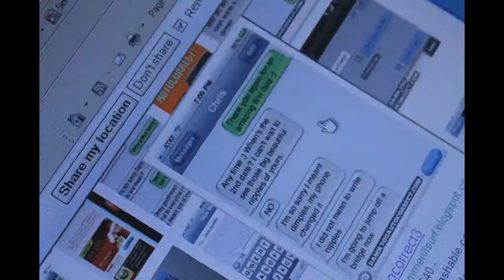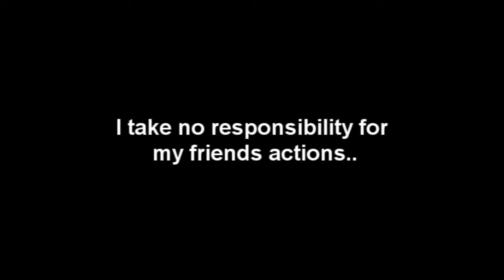Half a school day - time lapse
Blamming travis for this one..